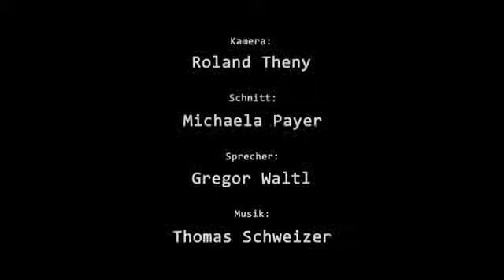Adventstadt Leoben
Reise TV Video "Adventstadt Leoben - Steiermark".